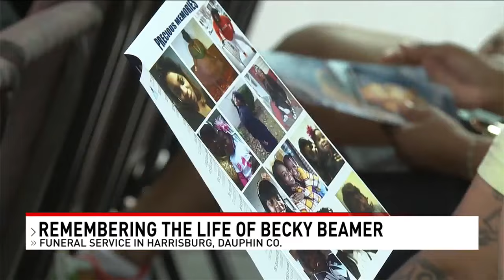Family honors the life of Becky Beamer, questions remain about her tragic death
A funeral service held Thursday for Becky Beamer-hicks brought together friends and family members as they celebrated her life.

It was back on March 1 when she went missing, and officials say her body was found sixty miles away in the Susquehanna River in Maryland.

CBS 21 News on Facebook Twitter